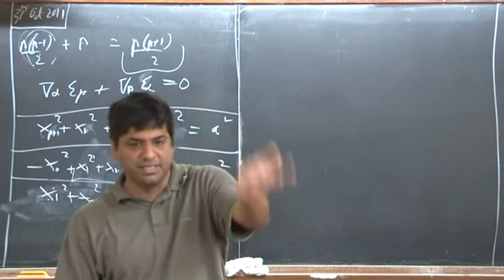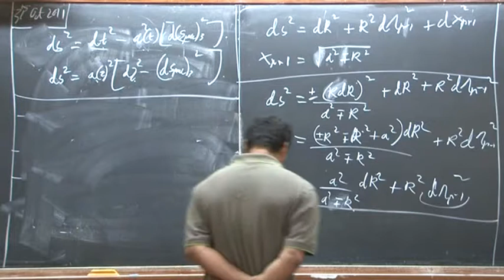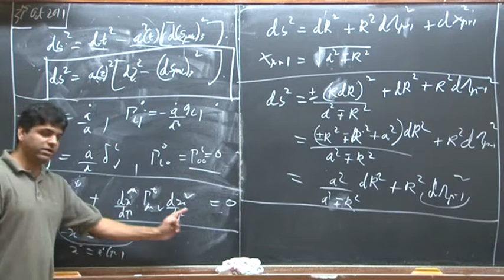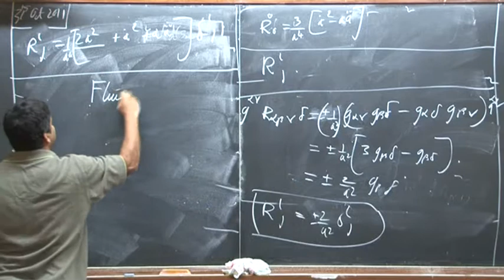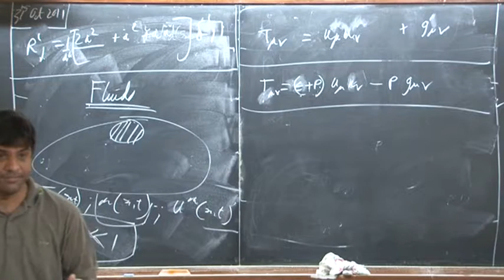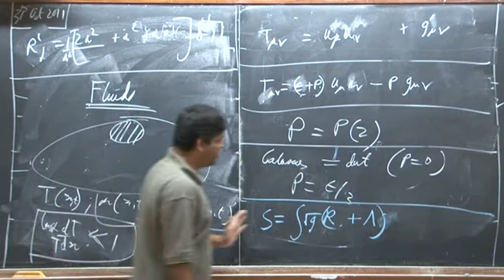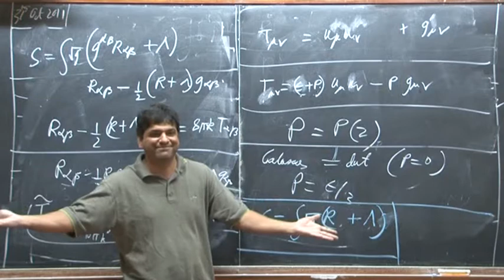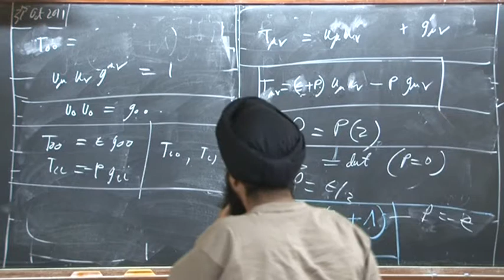Shiraz General Relativity Lecture 18 2011 10 31